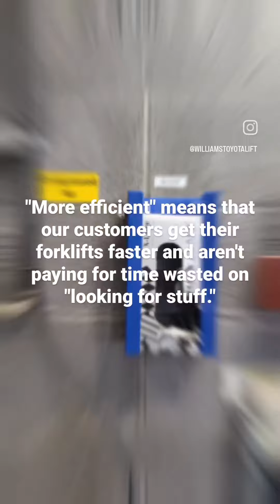What's one way we save our customers a ton of money?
to access our entire inventory of new and used equipment. We are northeastern Ohio's premier forklift dealership, providing sales, services, parts, and rentals throughout the counties of Stark, Summit, Portage, Medina, Columbiana, Holmes, Wayne, Tuscarawas, Coshocton, Carroll, Jefferson, and Harrison.